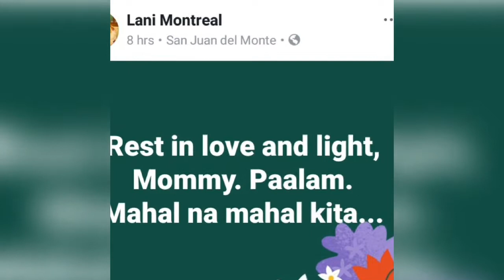MISS TAPIA PATAY NA! | Pumanaw na ang beteranang Aktres na si Mely Tagasa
Hi Everyone :)

Please enjoy watching all the videos.

Let's Talk About Everything & Anything Under The Sun.